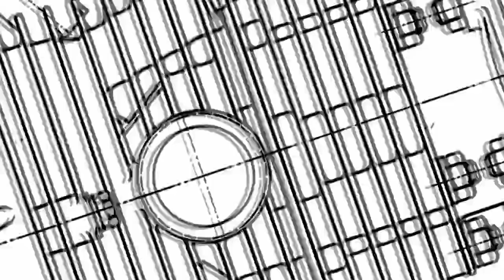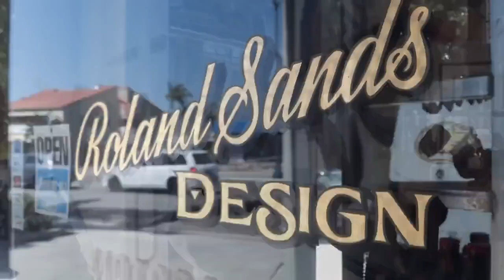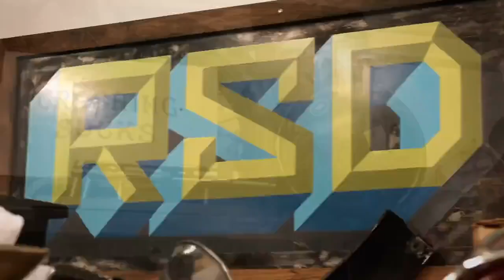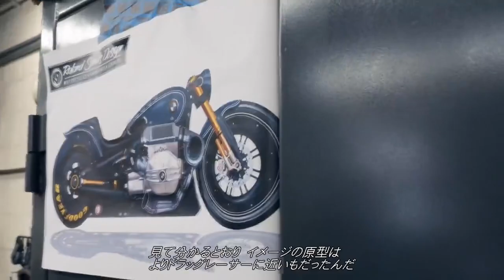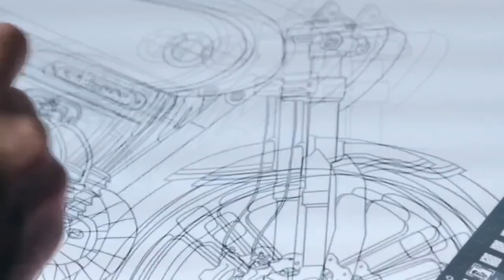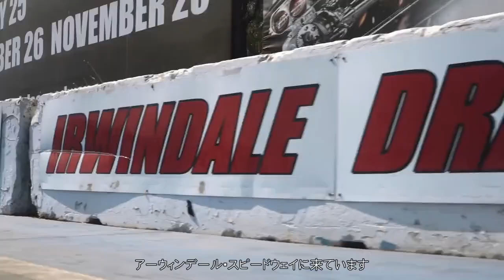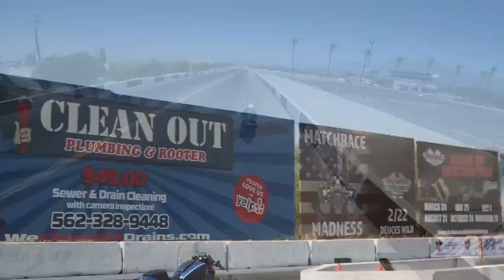R 18 Episode 10 - The BMW R 18 Dragster by Roland Sands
BMW史上最大 Big Boxer エンジン搭載、話題のR 18のエピソード10がアップしました。今回トミーは 、R 18をDragsterにカスタマイズするアメリカのRoland Sands(カスタムビルダー)を訪れます。その迫力に驚くトミーは、カスタマイズされた最強マシーンに乗りドラッグレースを体験します。